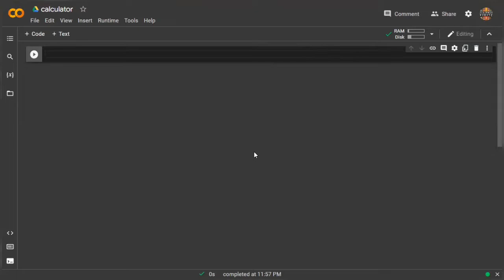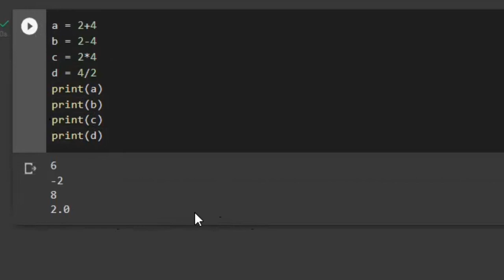Learn Python Calculation on Google Collab: A Beginner's Guide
In this tutorial, you will learn how to perform various calculations using Python on Google Colab. This video is perfect for coders and beginners who want to learn how to perform calculations in a collaborative and cloud-based environment. Join us in this tutorial to take your Python skills to the next level!